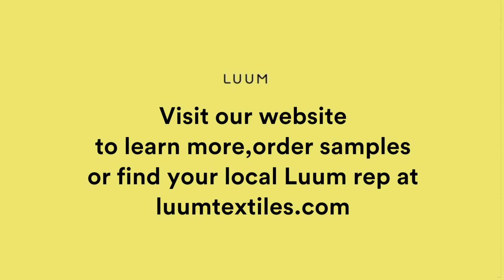Luum Textiles: Biodegradable Fibers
According to the EPA, in the US alone, 55 million pounds of synthetic textiles are sent to the landfill every day.

We are proud to be part of the solution to this problem and the first textile company to launch two recycled, biodegradable polyester textiles in 2021 called Grid State and Ecotone. After seeking out this technology and working with manufacturers we trust, we found that we could really work with these fibers to create two very different but beautiful performance products that are built to last, and leave behind no footprint on the earth.

Ecotone’s biodegradable technology accelerates polyester’s ability to break down in just over 3.5 years in an anaerobic landfill setting.